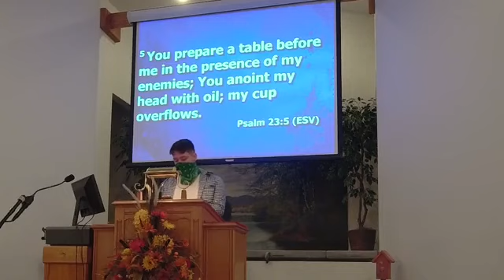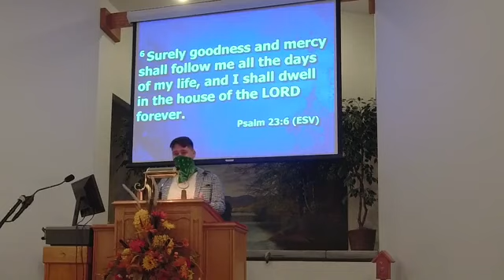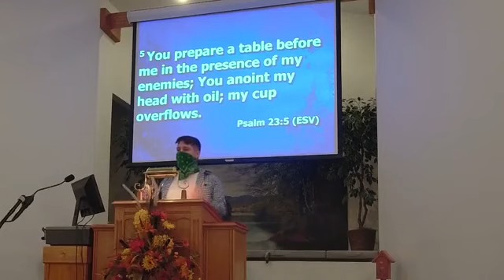Wednesday Evening Worship November 25 2020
Introduction to The Book of Ezekiel